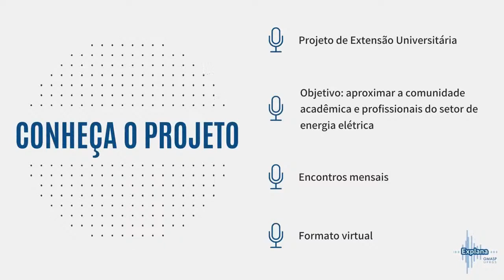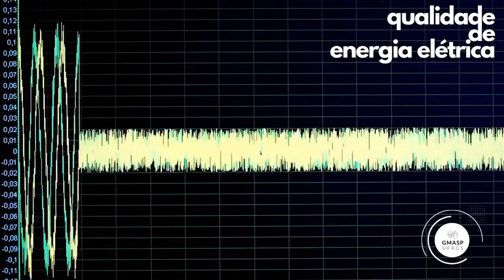[Explana GMASP] Perspectivas profissionais na área de energia em 2021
O 1º Explana GMASP de 2021 foi sobre Perspectivas profissionais na área de energia em 2021.

O evento contou com a presença da Profa. Dra. Luciane Neves Canha da Universidade Federal de Santa Maria (UFSM), a Dra. Bibiana Ferraz da UFRGS e a equipe do Canal Papo Energético: Natalia Neumann Jorge e Vilmar dos Anjos, acadêmicos de Eng. de Energia da Universidade Federal do Paraná - Setor Palotina.

Coordenado pelo Prof. Dr. Maicon Ramos, da Escola de Engenharia UFRGS, o projeto de extensão, Explana GMASP, visa propiciar um ciclo de seminários técnicos sobre o setor de energia elétrica, discutindo as tendências tecnológicas e os desafios deste importante setor da economia brasileira e mundial.

Nos últimos anos o setor de energia elétrica vem passando por inúmeras mudanças em suas formas de planejamento, operação, controle e faturamento (mercado de energia). Muitos estudos para o desenvolvimento de novas tecnologias e métodos matemáticos têm sido desenvolvidos por pesquisadores e profissionais do setor. Atualmente existem vários tópicos que são discutidos e pesquisados em diversos países e universidades. Alguns destes pontos também são constantemente debatidos pelas empresas de energia elétrica e por empresas que atuam no setor. Diante disto, a aproximação destes profissionais com o meio acadêmico permite que a comunidade (principalmente estudantes e professores) possam interagir com os profissionais que estão na ponta do processo vivenciando as mudanças na prática. Considerando temas modernos como: smart grids, mercado de energia, integração de fontes renováveis e armazenamento de energia, entende-se que tais abordagens são oportunas para nossa comunidade acadêmica.

Nesse sentido, o Explana GMASP tem como principal objetivo aproximar a comunidade acadêmica e profissionais do setor de energia elétrica para discutir temas relevantes na atualidade.

A equipe do Explana GMASP ainda é composta pela Profa. Dra. Mariana Resener, Dr. Bibiana Ferraz e Doutoranda Ana Paula Zanatta.